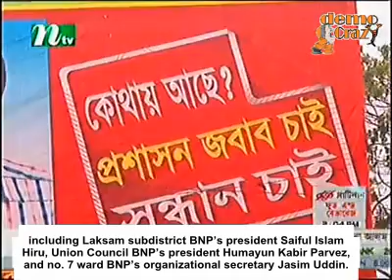Extrajudicial Murder of 7 Men in Narayangonj Becoming Common Throughout Bangladesh[Sub]-May5,2014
Description;
Narayanganj experienced a gruesome and depressing sight on the day when bodies of 7 missing men were found dead in the river. Parents and families of the missing men have called and plead for help from the government but with no success. This is increasingly becoming common where opposition activists and most importantly innocents believed to be opposition have gone missing or detained by RAB. Families of the missing men are demanding the government open an investigation in these crimes. Law enforcement agencies are denying their involvement in these crimes and has stated that the agencies have procedures to follow when detaining a person.